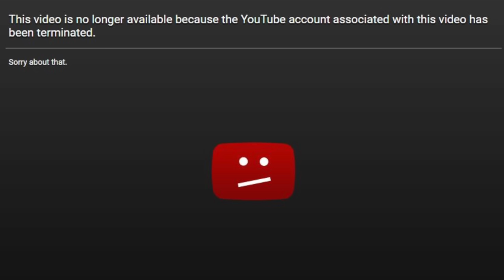Reading My Hate Comments…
In this weeks video I read all of the mean comments people have left on my videos!